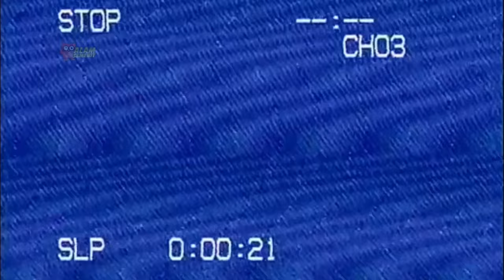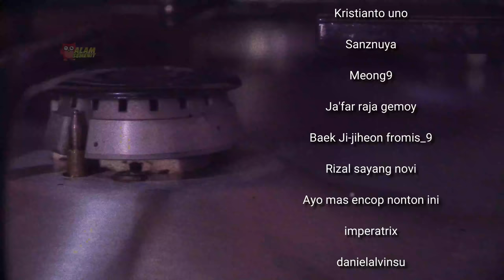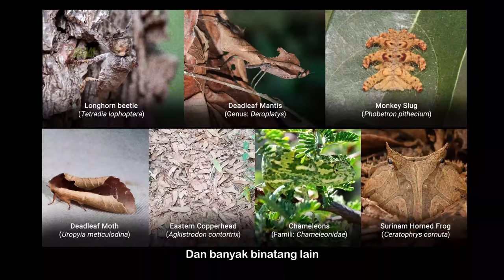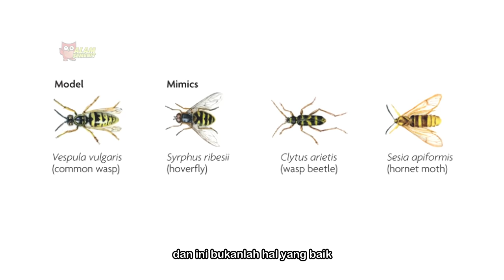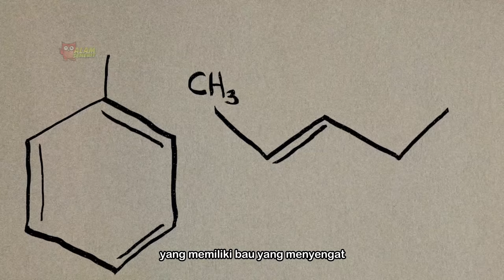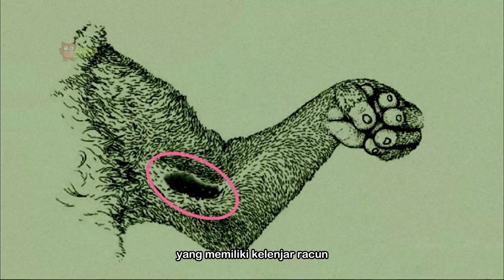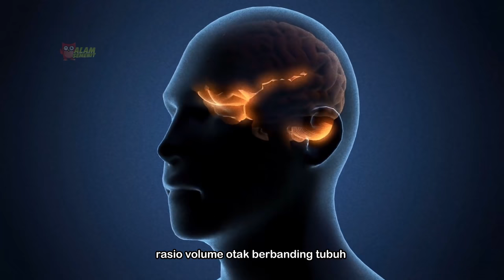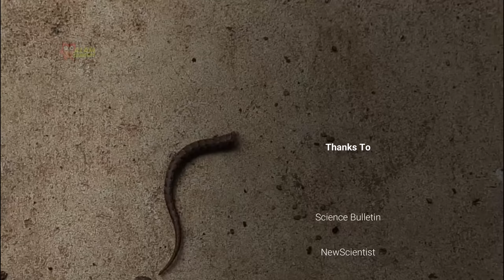Mekanisme Adaptif: Adaptasi Defensif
Adaptasi yang dilakukan mangsa untuk menghindari pemangsa adalah adaptasi defensif

Segmen
0:00 Pembukaan
3:19 Terima kasih 🙏
4:20 Bab 1 - Kecepatan & Kelambatan
10:37 Bab 2 - Mimikri & Kamuflase
16:17 Bab 3 - Autotomi & Regenerasi
21:43 Bab 4 - Bau, Bisa & Racun
26:25 Bab 5 - Kecerdasan & Perasaan
31:44 Bab 6 - Kesimpulan
32:45 Credits